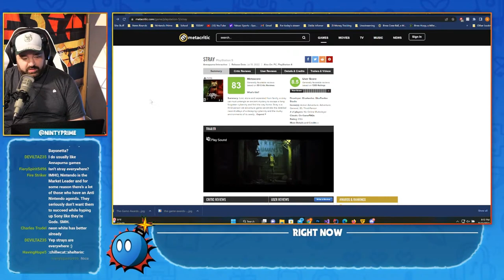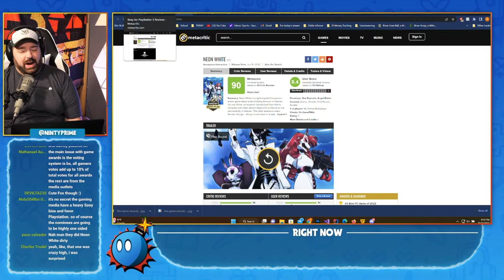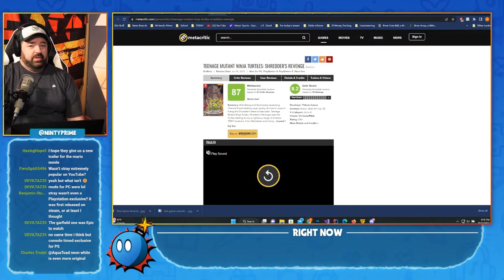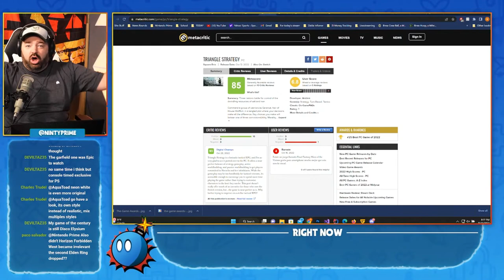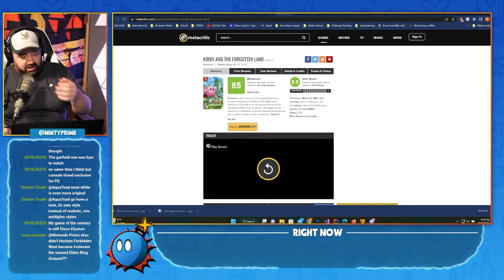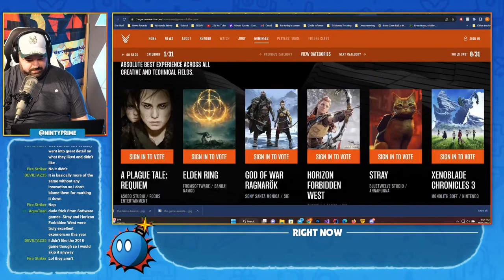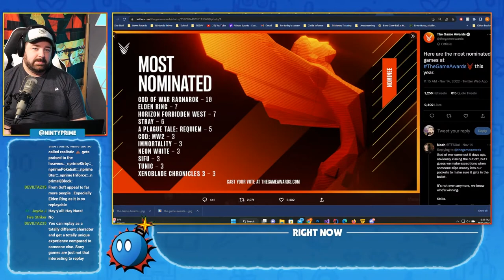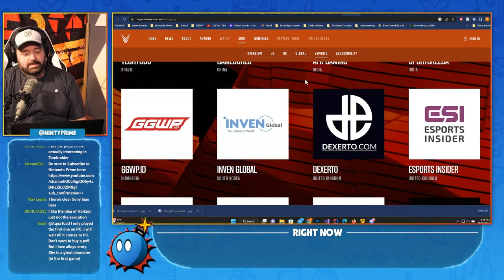The Game Awards 2022 is Anti-Nintendo, Pro-Sony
Thank you everyone for your continued support!
Source:
N/A